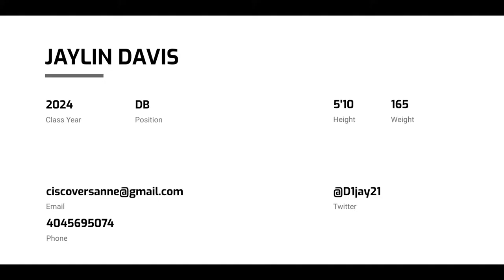Jaylin Davis (2024 DB)